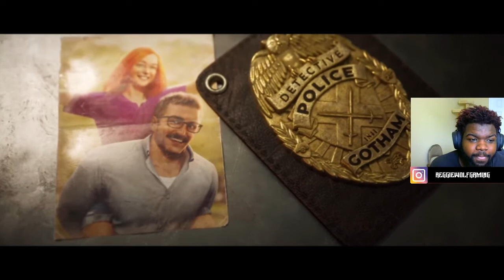Batman: Gotham Knights - Official World Premiere Trailer (REACTION)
The World has been lacking a batman game but in 2021 we will be getting one and it looks pretty good!